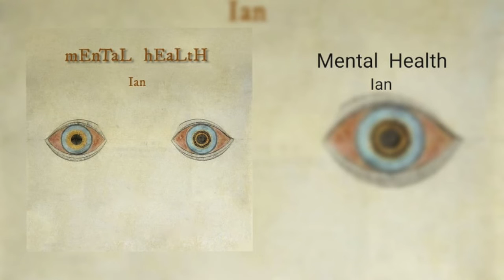Ian3d4k - Mental Health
Ian - Mental Health

Prod. xxDanyRose